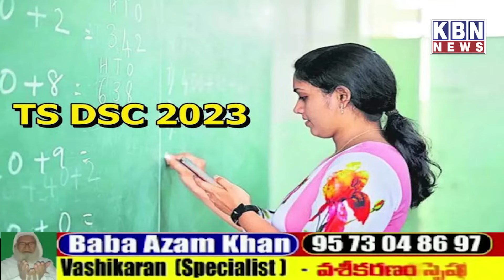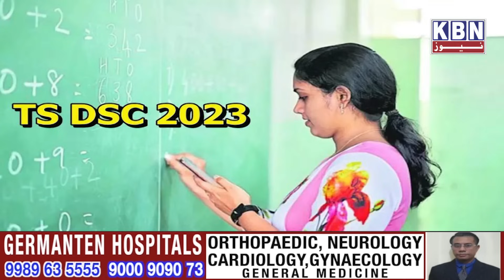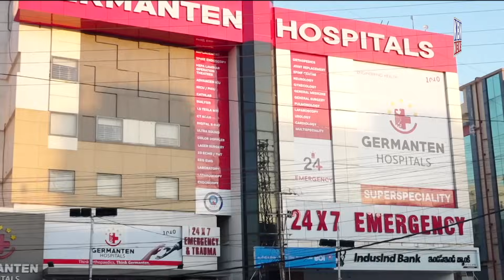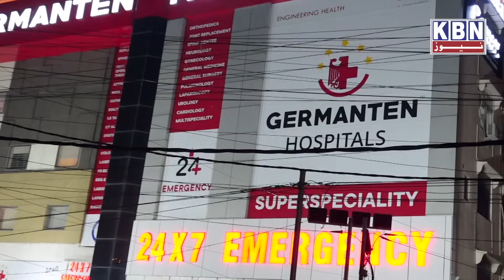Morning Ki Khas Khabre | 31st Oct 2023 | KBN NEWS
Morning Ki Khas Khabre | 31st Oct 2023 | KBN NEWS | Hyderabad News | Kbn Urdu News Channel Hyd | For More Watch at